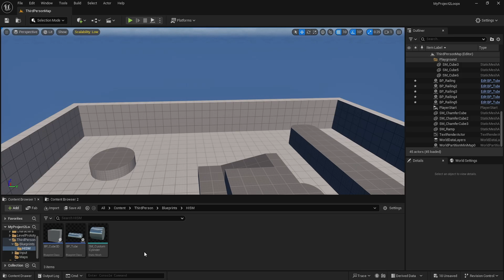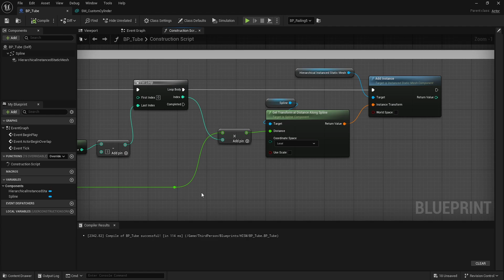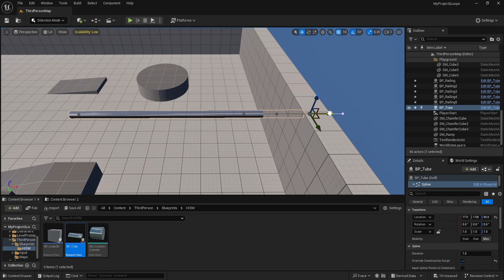How To Populate A Hierarchical Instanced Static Mesh Along A Spline In UE 5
Today I show you how you can populate a simple hierarchical instanced static mesh component along a spline in UE 5.5